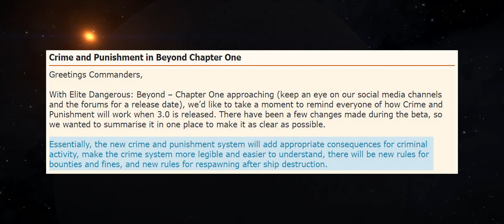Elite Dangerous - Crime and Punishment Needs Improvements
In this video, I discuss the recent changes to the crime and punishment system, along with the many problems it has introduced.